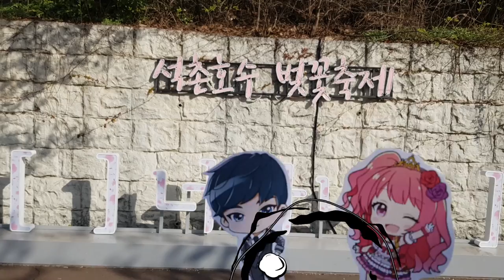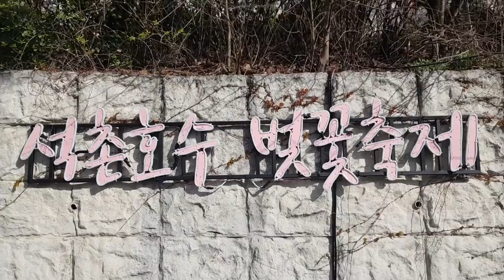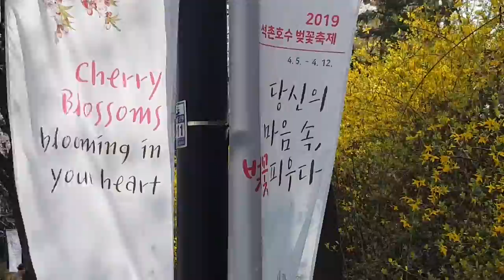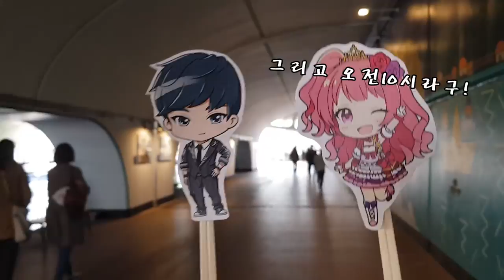나라와 진의 벚꽃구경_(벚꽃 Vlog) - Nara and Jin went to see cherry blossoms_(Cherry blossom Vlog)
여러분들에게 꽃을 보여드리기 위해
나라와 진이 벚꽃구경을 다녀왔어요.  ◝(⁰▿⁰)◜
어디에 다녀왔나구요??
영상으로 확인해주세요!  ค^•ﻌ•^ค